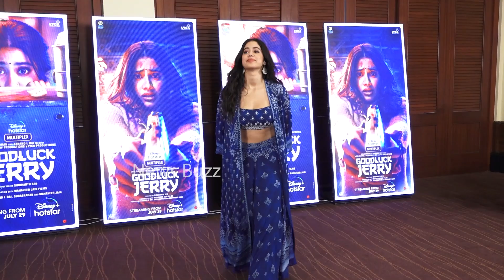Janhvi Kapoor Looks Gorgeous In Blue Outfit | Janhvi Kapoor Latest Video | News Buzz